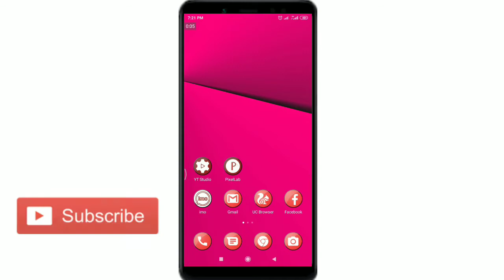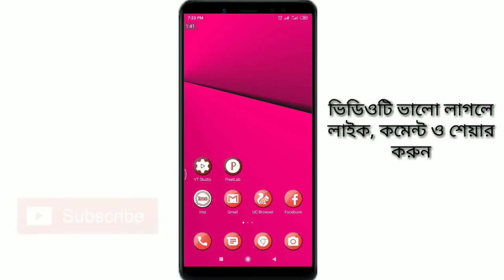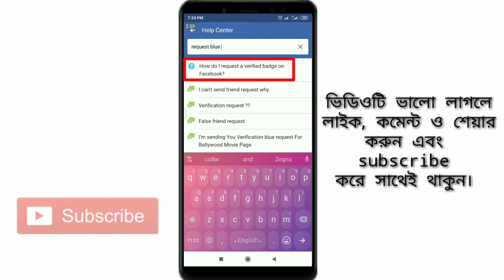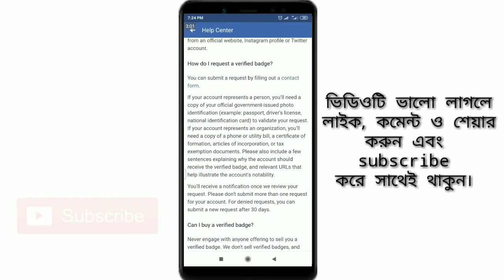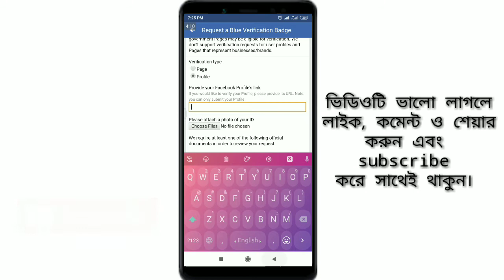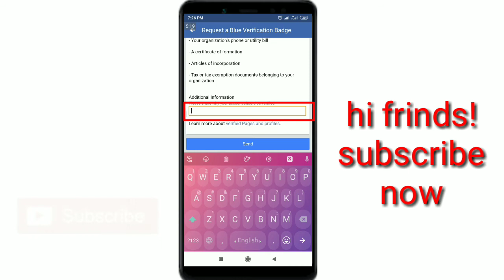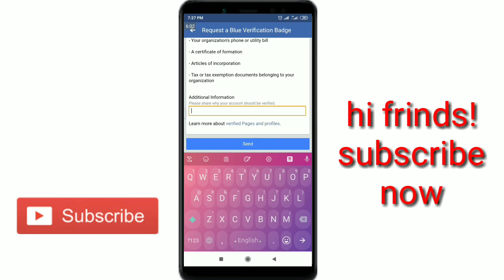ফেসবুক একাউন্ট ব্লু-ভেরিফাই করার নিয়ম || blue verification badge on Facebook2023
★কিভাবে ফেসবুক ব্লু- ভেরিফিকেশন বেজ পাবেন
★how to get blue verification badge on

ফেসবুক_প্রোফাইল _ভেরিফাই_করার_নিয়ম২০২৩
ফেসবুক_প্রোফাইল _ভেরিফাই_করবেন_কিভাবে
ফেসবুক_প্রোফাইলে_ব্লু-মার্ক_দিব_কিভাবে
ফেসবুক_প্রোফাইলে_ব্লু-টিক_দিব_কিভাবে